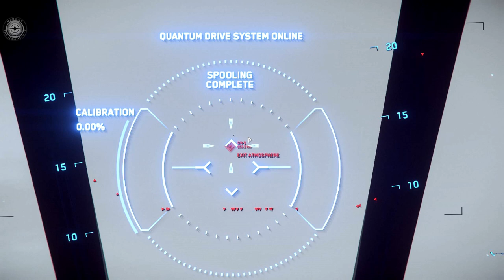Star Citizen Video - Wreck at moon Calliope - How to find (3.16.1 PU), 4K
In this Star Citizen Video I show you the way to the Caterpillar wreck at the moon Calliope / MicroTech / Stanton.
It was a difficult matter to find this wreck! At the end I didn´t find my ship. It was very windy there... So my ship was blown away!..
Enjoy this clip...

If you decide to play Star Citizen one day?..use my Referal Code to get 5.000 aUEC ingame
money  instead 1.000 aUEC normal!  STAR-F2WV-C3Z5      Thank you and welcome in the verse!